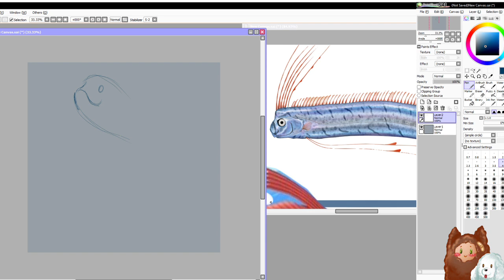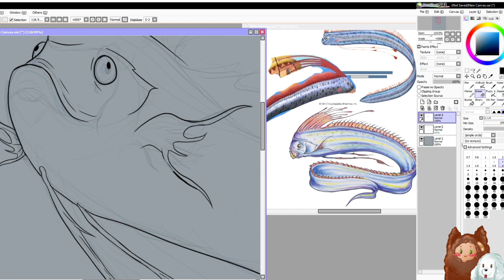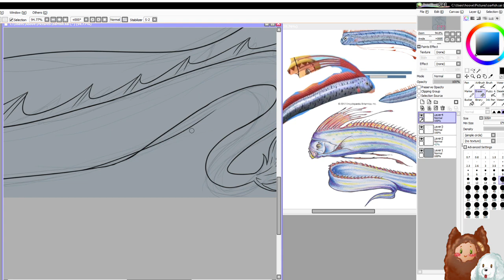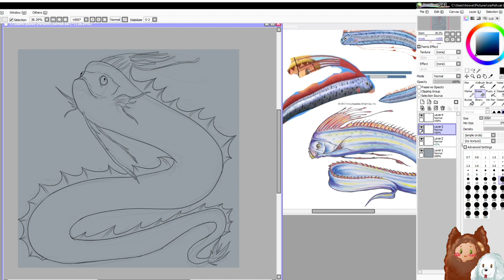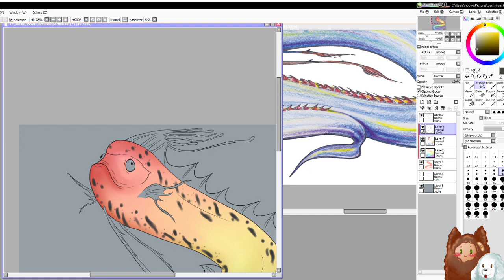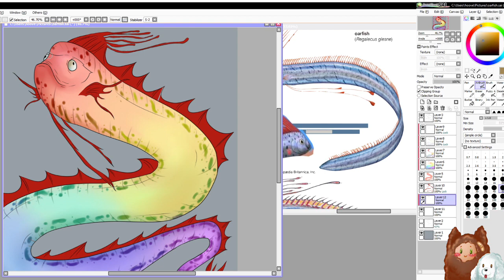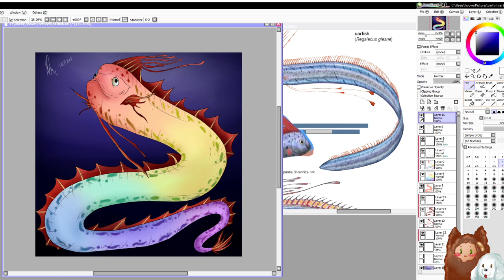🐠 🐟 Rainbow Oarfish Digital - PaintTool Sai SpeedPaint 🐟 🐠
Sorry, I plan to make a video explaining where I went for a hot minute lol .  I plan to get back to normal finally !

【☆】Programs 【☆】
Art Program : PaintTool Sai
Tablet  Wacom : Intuos Pro M
Voice Recording : Yeti Blue Microphone
Recording Software : OBS
Editing : Filmora 9